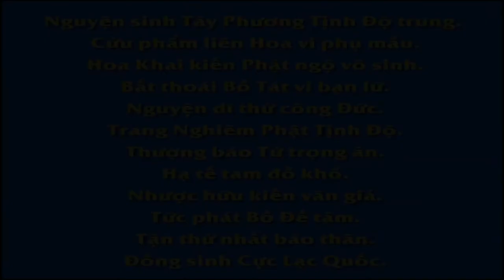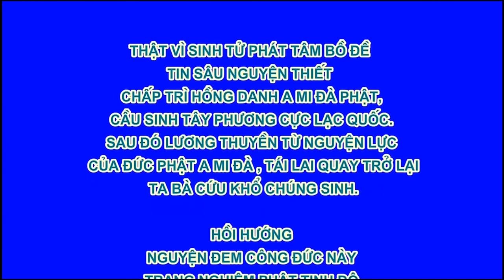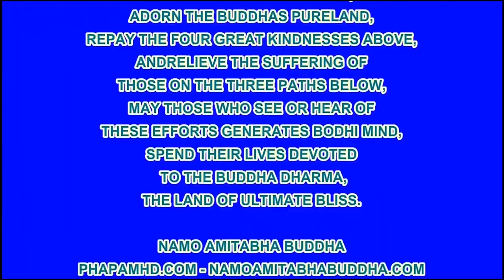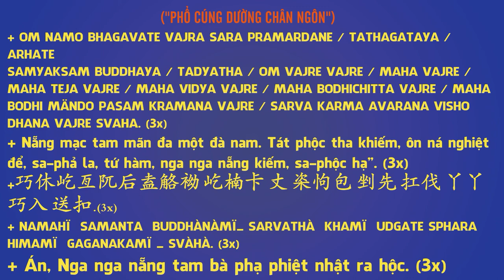Kinh Trường A Hàm tập 2 – Kinh số 24 Phật nói kinh Khởi thế – Q8– P14 Chiến đấu